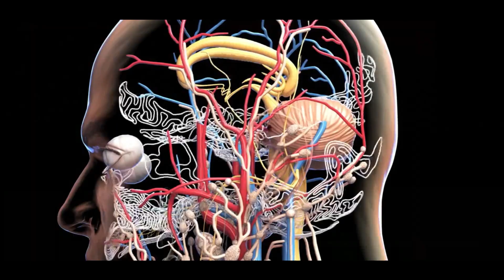Top 5 AI Interview Questions You Must Know As A Fresher (Part 1)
Unlock the secrets to acing your AI job interview with our expert guide to the top 5 questions you're most likely to face. Perfect for freshers stepping into the world of artificial intelligence, this video provides clear, concise answers narrated by AI and is designed to help you stand out. Dive in to boost your confidence and prepare to impress your future employers!